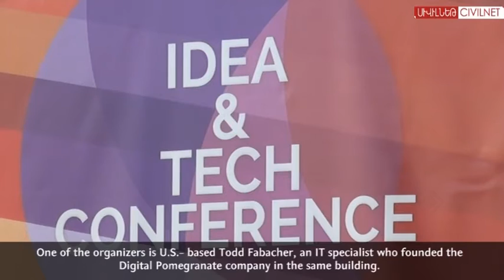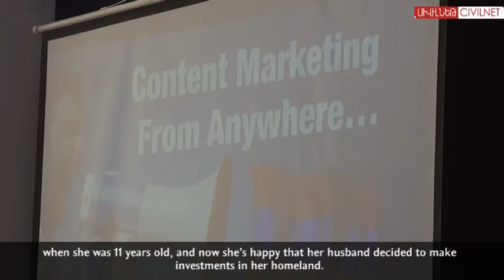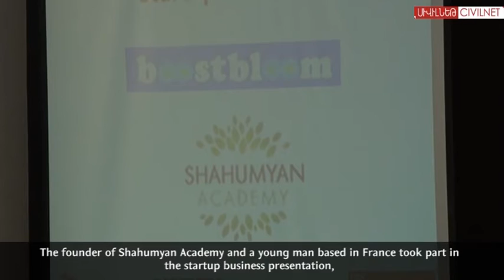Գյումրին տեխնոքաղաք կդառնա՞ | Can Gyumri Become a Tech City?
Գյումրիի տեխնոլոգիական կենտրոնում մարտի 22-ին կայացավ Գաղափարների մեկօրյա միջազգային համաժողովը, որի թե՛ մասնակիցները, թե՛ կազմակերպիչները վստահ են, որ Գյումրին ունի տեխնոքաղաք դառնալու բոլոր շանսերը:
The iGyumri Idea and International Tech Conference took place on March 22 at the Gyumri Information Technologies Center. Participants and organizers alike are sure that Gyumri has every chance of becoming a tech city.